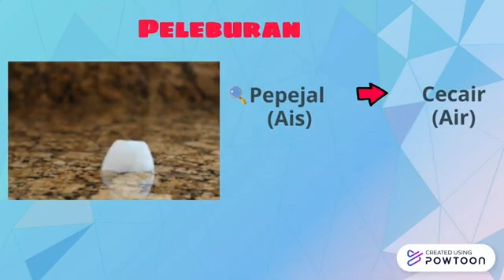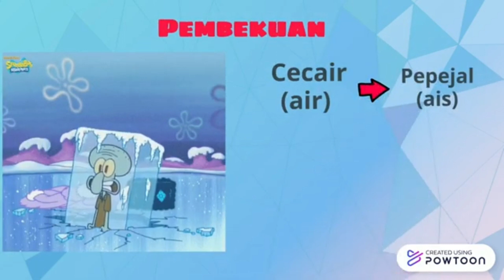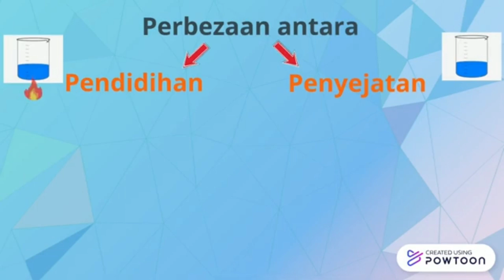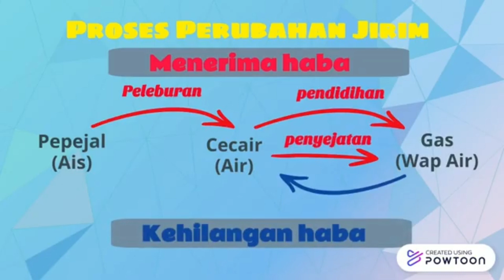Eksperimen Perubahan Bentuk Jirim